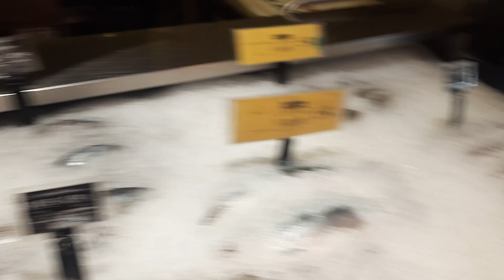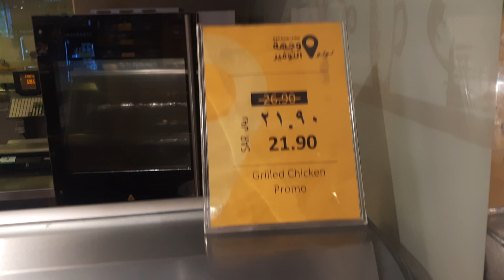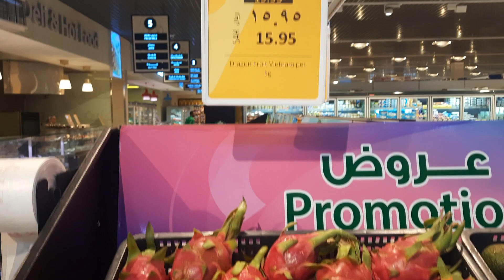The Lulu Express Freshmarket East Centre Dammam K.S.A...09*01*23.